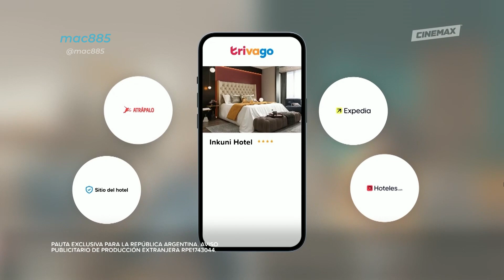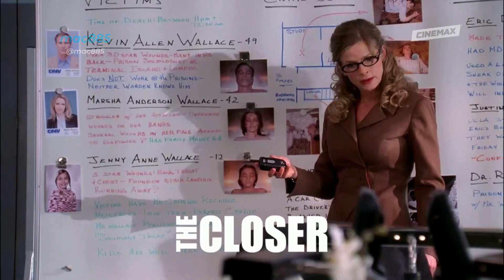Tandas Comerciales Cinemax Latinoamérica - Enero 2024